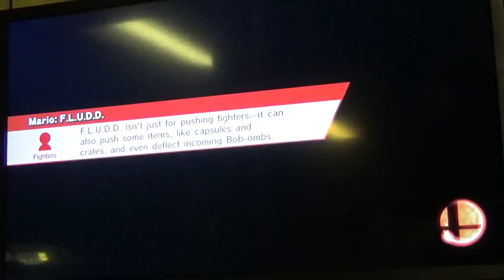Super Smash bros is awesome game!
The game was amazing and I won the smash bros on the wii u. Watch the video and more super smash bros and I'll make another video for it. Thanks!:)